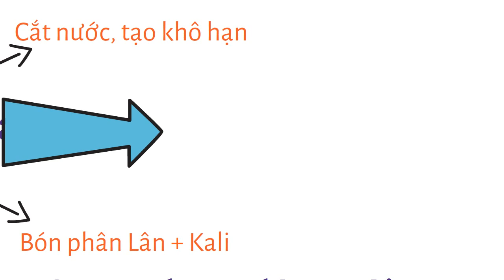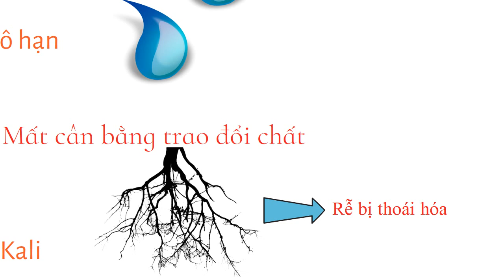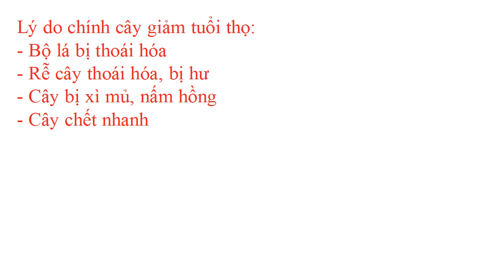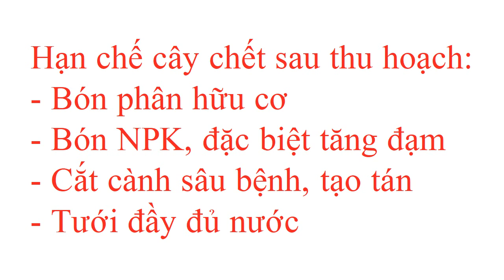Xử lý ra hoa nghịch vụ, cây có dễ chết?? Giảm tuổi thọ?? |CHANH KHÔNG HẠT MEKONG